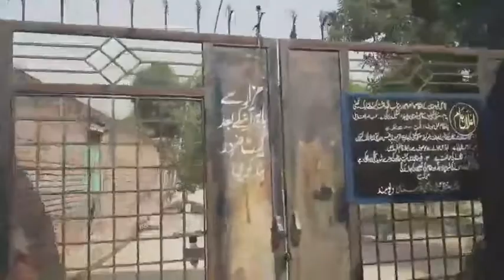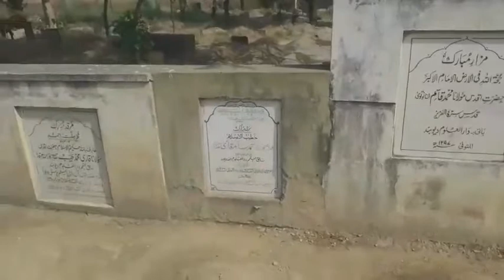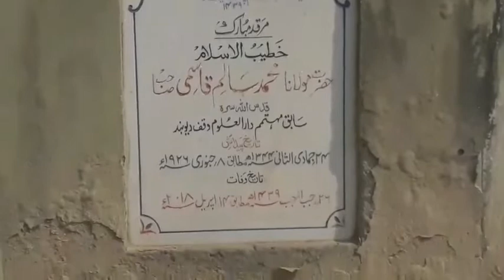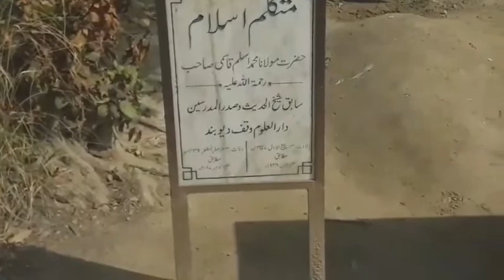Maulana Qasim nanotwi ka mazar | hazrat qasim nanotwi ki qabar | deoband vlog | Mufti Tabrez Qasmi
Assalamu alaikum warahmatullah wa barakatuh

Solve your problem with MuftiTabrezAlamQasmi

Important request

صدقہ جاریہ کے لئیے ویڈیو ضرور شیر کریں

اور۔ Comment box میں اپنے دعائیہ الفاظ سے ہمیں ضرور فیض یاب فرماے

Instructions &  rules

Note  suwal puchhne se pehle apna name or apni jagah (location) zarur betaen

Note: suwal karne ki timing  10:00 AM  to  10:00 PM

Copyright: all content in this video such as image thumbnail logo voice article and every thing property of this channel "Urdu Masail tv " don't copy any part of this video

Jazakallah